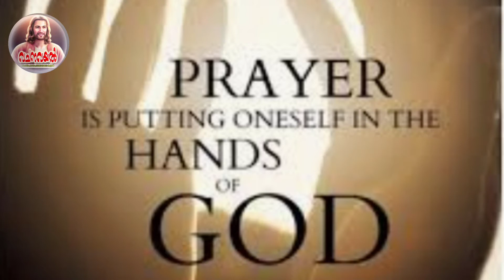Episode 481 / YOUCAT പഠനം / ഭാഗം 4 /No 481